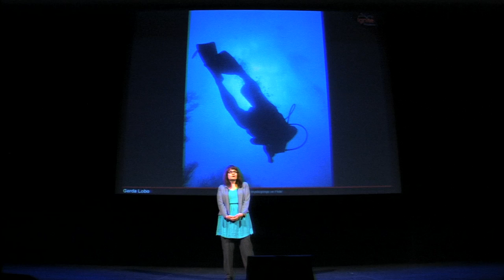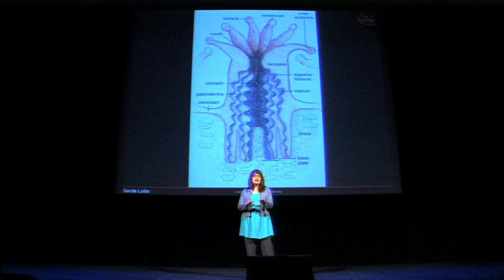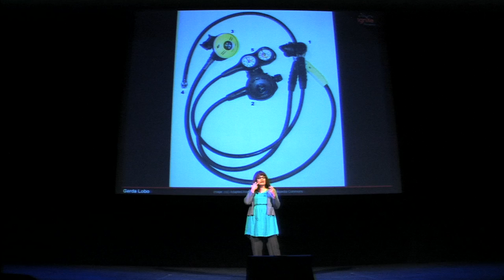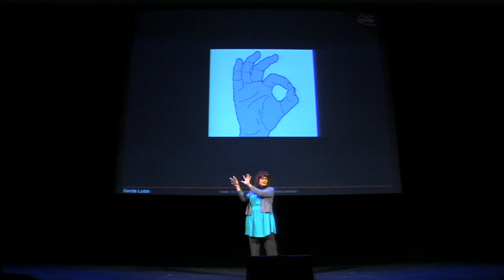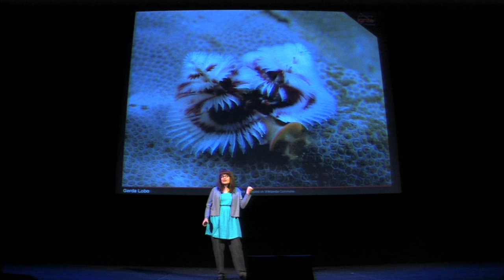Scuba Diving: The Affordable Alternative to Space Travel | Ignite Phoenix #16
More humans have walked on the moon than have dived deeper than 900 feet into the ocean. 71% percent of the earth's surface is water, but most people will never see firsthand what lies below. Yet with affordable scuba training, cool gear, no special skills, and minimal athletic ability, you can explore other-worldly wonders. At depths as shallow as 30-60 feet, you can experience weightlessness, navigate exotic terrain, and see alien-looking creatures. Just don't pee in your wetsuit!

Presenter: Gerda Lobo

Biography: Gerda is a middle-aged misfit who would like to be a scuba instructor when she grows up. This is a slight, but perfectly acceptable, adjustment to her childhood dream of becoming an astronaut. She has dived with great white sharks, been inked by an octopus, has stared thousands of feet into a blue abyss, and once got lost on a night dive.